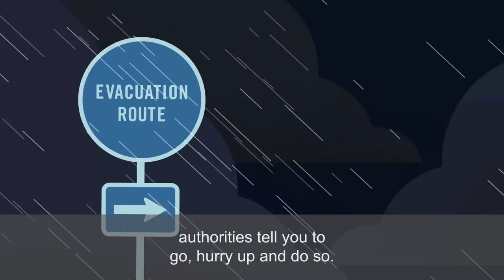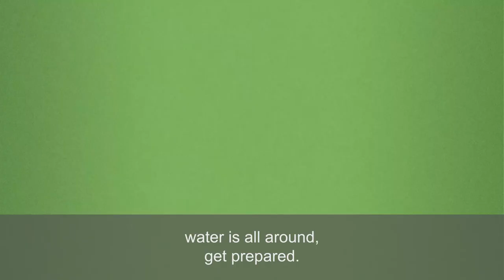When the Clouds form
When the clouds form, the rain pours, and water is all around, you’ll ask yourself, how prepared or unprepared are you? Watch the video to learn more. FEMA video by Michelle Ralston.